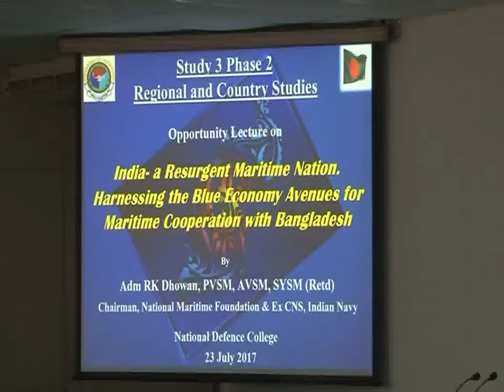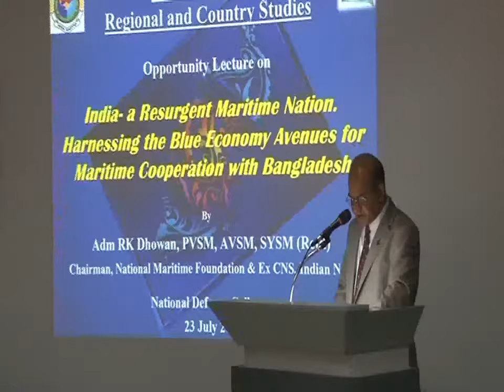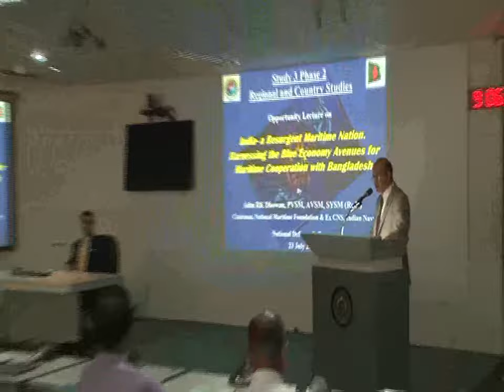Adm RK Dhowan, Chairman, NMF, Addressing the National Defence College, Bangladesh, 23 July 2017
Opportunity lecture on " India- A Resurgent Maritime Nation. Harnessing the Blue Economy Avenues for Maritime Cooperation with Bangladesh" by Admiral RK Dhowan, PVSM, AVSM, SYSM (Retd), Chairman, NMF at National Defence College, Bangladesh, 23 July 2017.